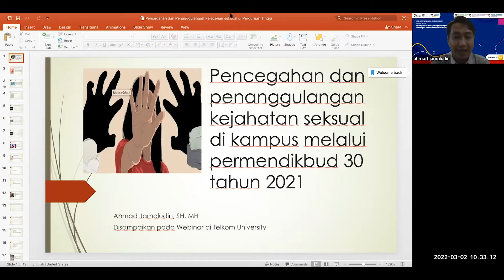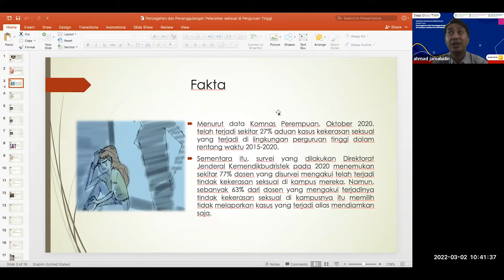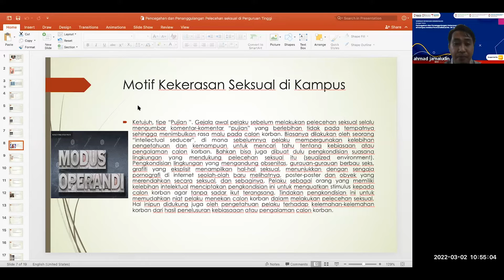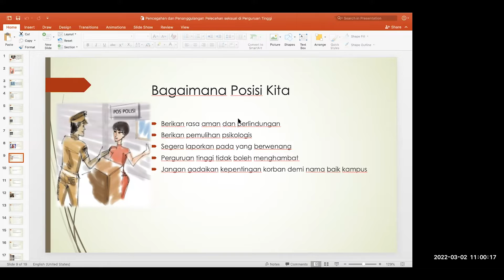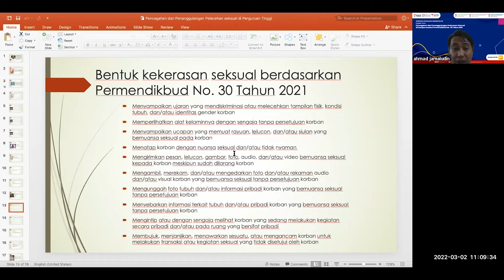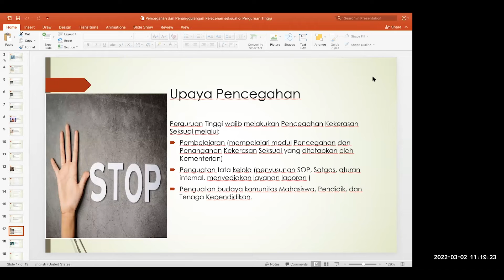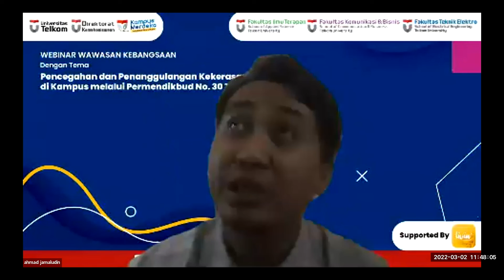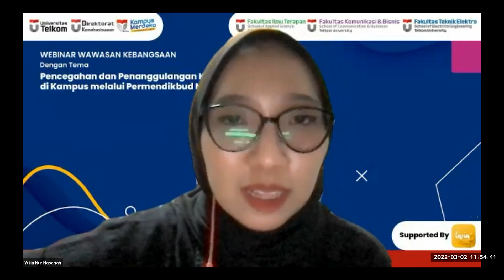Webinar Wawasan Kebangsaan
Direktorat Kemahasiswaan Telkom University berkolaborasi dengan Fakultas Ilmu Terapan, Fakultas Teknik Elektro, dan Fakultas Komunikasi Bisnis

Menyelenggarakan Webinar Kebangsaan dengan tema Anti Kekerasan Seksual
"Pencegahan dan Penanggulangan Kekerasan Seksual di Kampus melalui Permendikbud No. 30 Tahun 2021"

Bersama Narasumber:
Ahmad Jamaludin, S.H,M.H
Advokat JAS Law Office
Wakil Dekan I Fakultas Ilmu Hukum Universitas Islam Nusantara

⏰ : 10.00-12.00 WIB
📍 : Zoom.us (Link zoom akan didapatkan setelah melakukan registrasi)